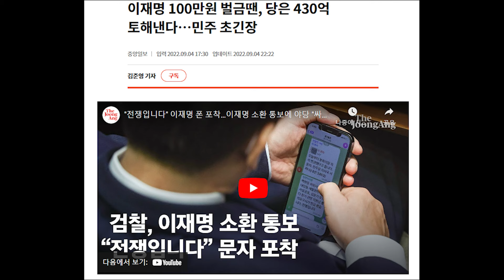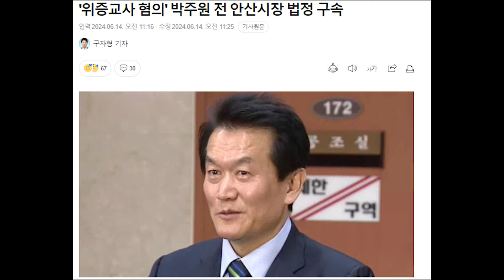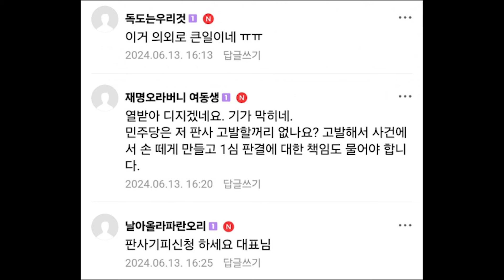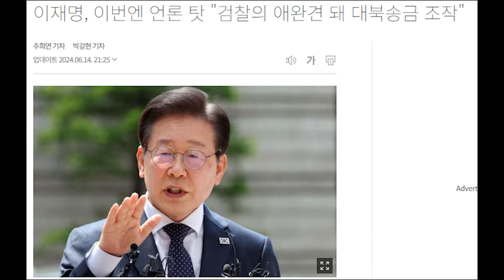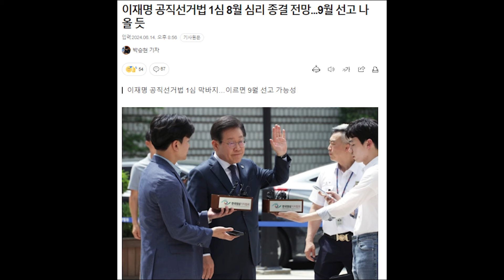이재명의 선거법 1심 선고 9월에 나온다...100만원 벌금땐 이재명-민주당 동반 나락